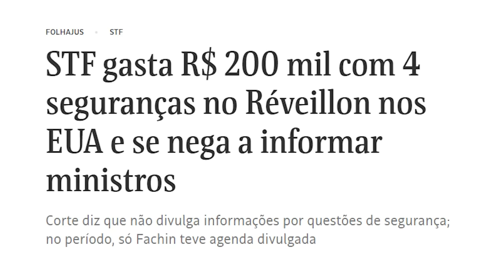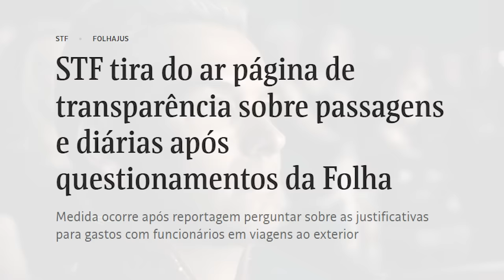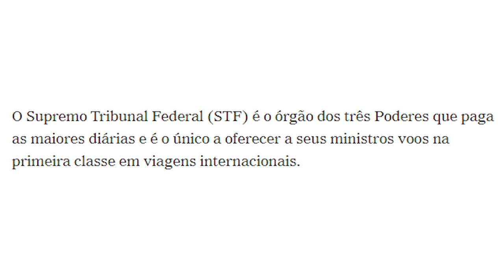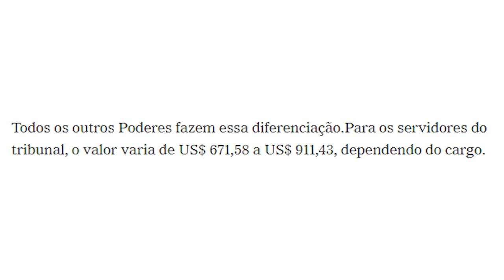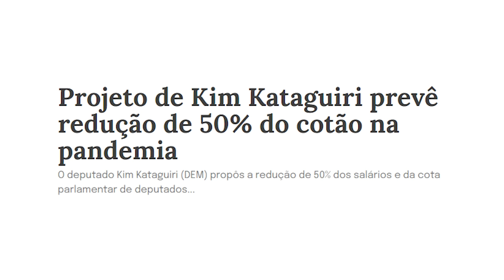ABSURDO: imprensa REVELA FARRA que STF tenta ESCONDER!